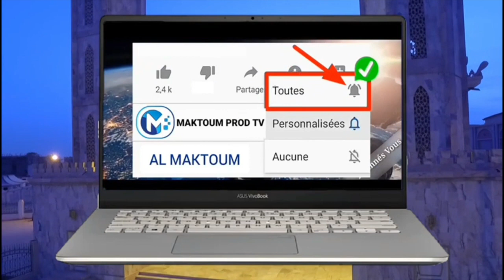Témoignage de Serigne Ndiaye Artiste Sur MAKTOUM PROD